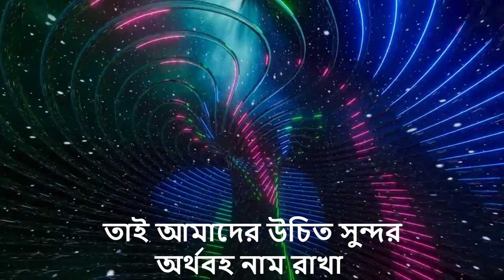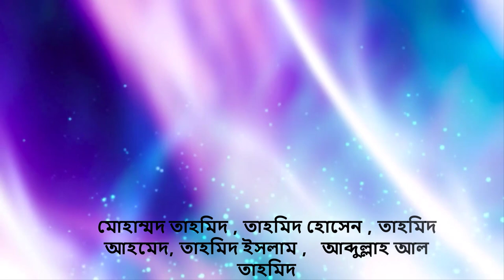তাহমিদ নামের অর্থ কি, ইসলামি আরবি বাংলা অর্থ ? Tahmid Name Meaning Islam in Bengali.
আপনি কি জানতে চান তাহমিদ অর্থ কি? তাহমিদ নামের ইসলামি বাংলা অর্থ কি? Tahmid name meaning Islam in Bengali and Bangla ?  তাহমিদ নামের অর্থ কি ? Tahmid Ortho ki. তাহামিদকি ইসলামিক নাম ? Tahamid meaning in Urdu & Hindi.  Tahmid islam Meaning.
 Tahmid Name Islamic Meaning. Tahmid , @Abdullah BD.